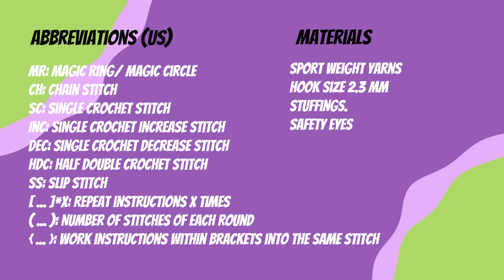Super-Cute and Easy Amigurumi Frog Tutorial For Beginners 🐸❤️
More information about this easy Amigurumi Frog Tutorial and PDF pattern ✅

✅ Video chapters
00:00 intro
00:16 materials/ abbreviations
00:23 body
14:15 premium patterns: creepy cute animals
14:22 legs
20:00 foots
25:57 premium patterns: yoga animals
26:10 eyes
32:33 tongue
34:02 assembly

✳️ Crochet stitches in this tutorial
MR: Magic ring/ Magic circle
Ch: Chain stitch
Sc: Single crochet stitch
Inc: Single crochet increase stitch
Dec: Single crochet decrease stitch
Hdc: Half double crochet stitch
Ss: Slip stitch

💖☕ Enjoy this video tutorial? Support my efforts by buying me a coffee